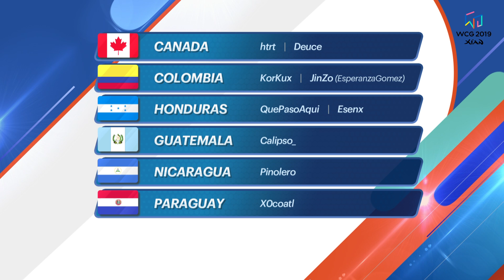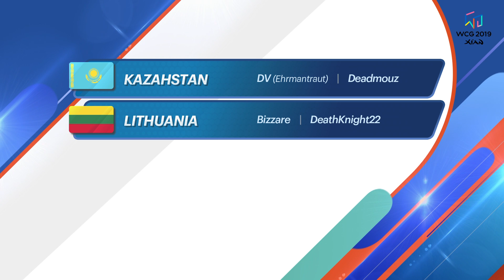WCG - Warcraft III: The Frozen Throne National Qualifiers Summary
A summary and highlights of WCG 2019 Xi'an National Qualifiers for Warcraft III: The Frozen Throne.
Watch the video to learn what happened during the qualifier with Kayla!